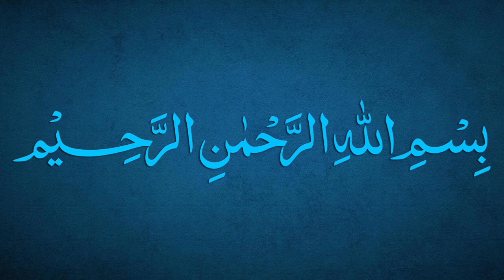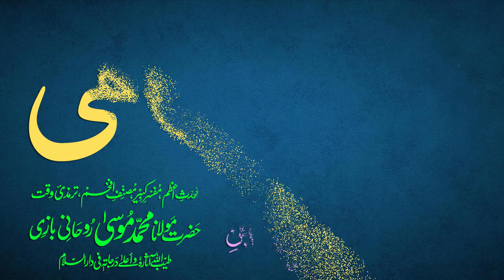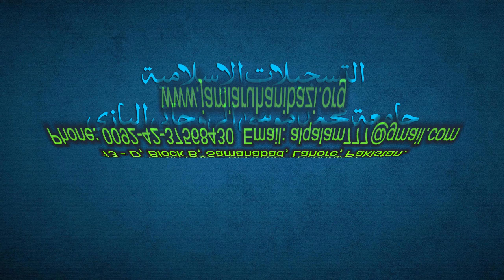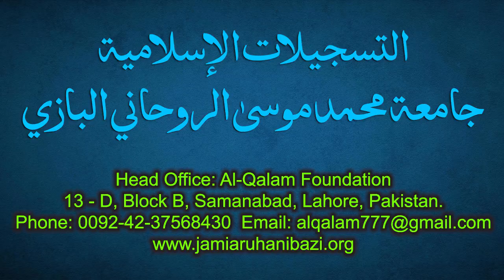Sharh-e-Jami Dars 195 - page 174 | Maulana Muhammad Zuhair Ruhani Bazi | 18/9/2022 | شرح جامی